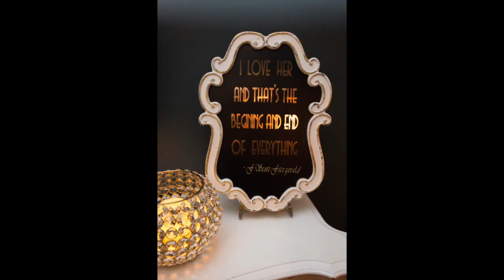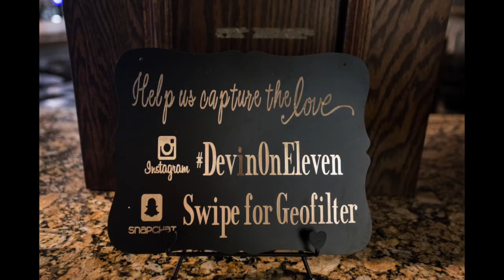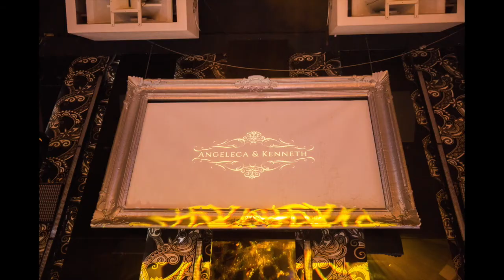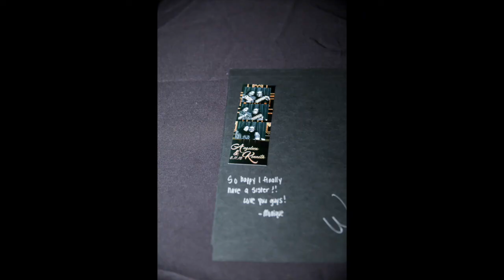Great Gatsby Themed Wedding - Renaissance at the Gables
The Renaissance at the Gables is located at 2340 SW 32nd Ave, Miami, FL 33145.